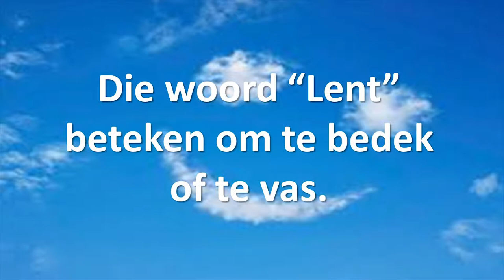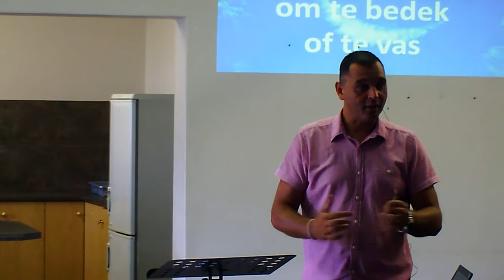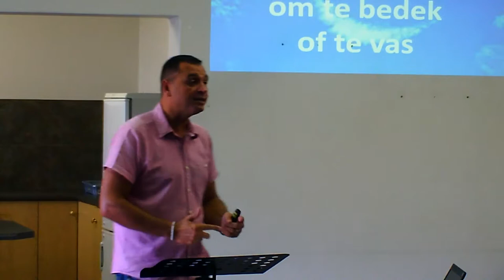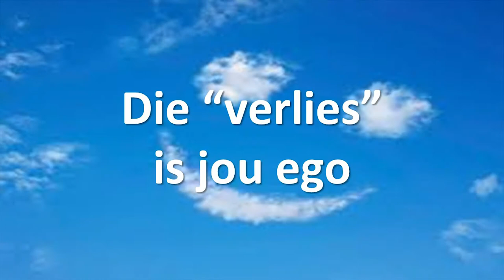Woorde - Deel 1 - Sak en As